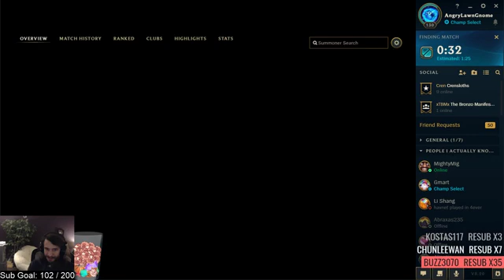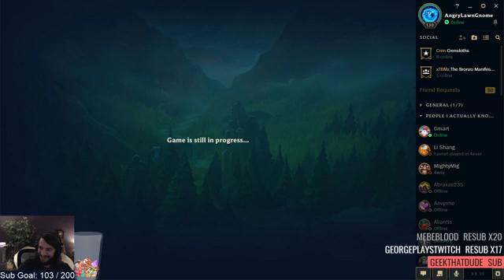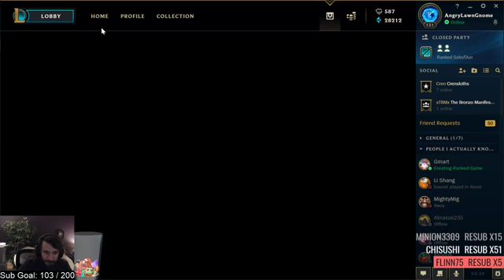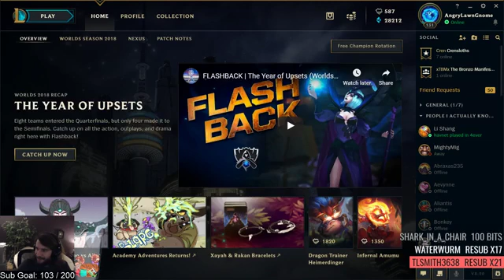LoL then WoW! I need 2 ranked LoL games, mamamia 360p h264 aac